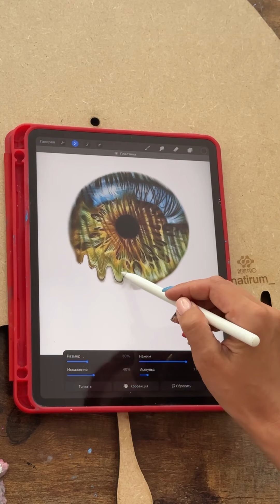Рисуем глаз акрилом под эпоксидной смолой